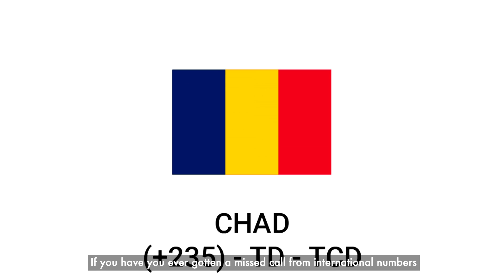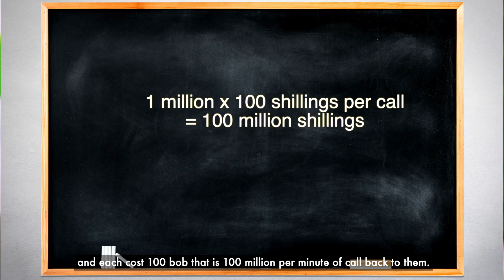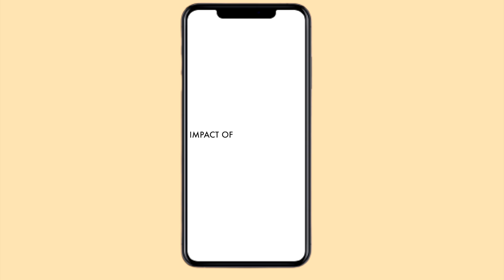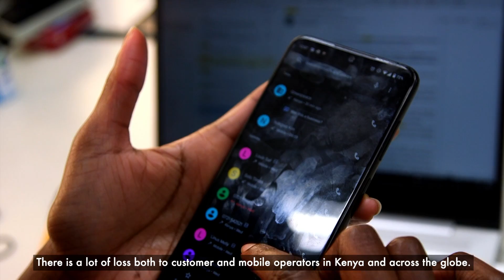JichanueAndTakeControl | How Wangiri Fraud Works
Thomas Bwaley, Manager, International Voice Services, takes us through how Wangiri fraud works and how Kenyans are falling victim to this kind of fraud. Be on the look out, report Wangiri fraud to 333 free of charge.

STAY UPDATED ON WHAT'S HAPPENING AT SAFARICOM